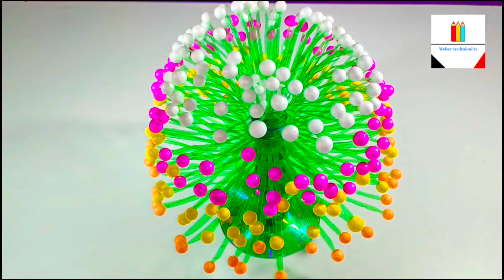Easy empty plastic bottle vase making craft // Water bottle recycle flowers